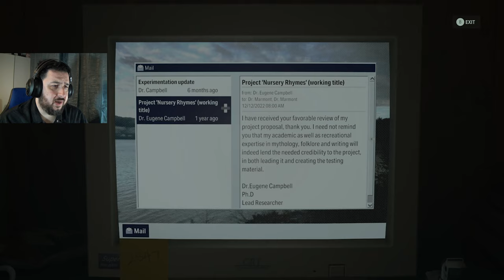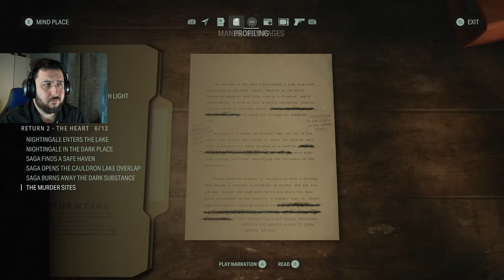Nursery Rhyme Puzzles | Alan Wake 2 [Part 5]